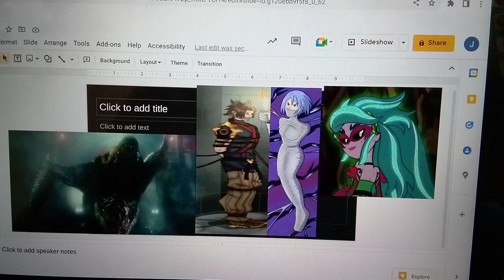Glorisoa Daisy Feeds Aqua and Terra To Mega Skullcrawler